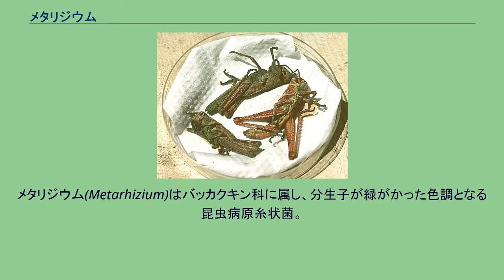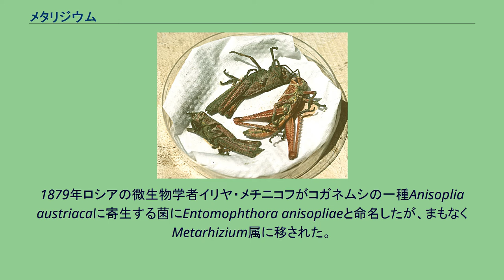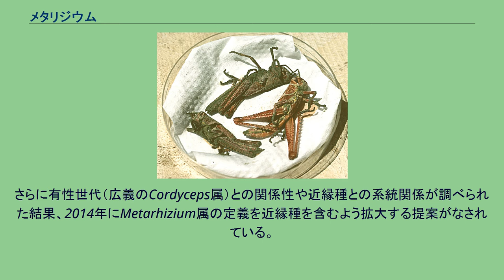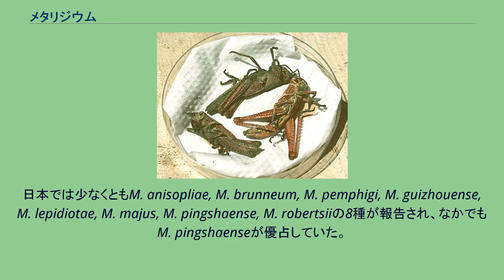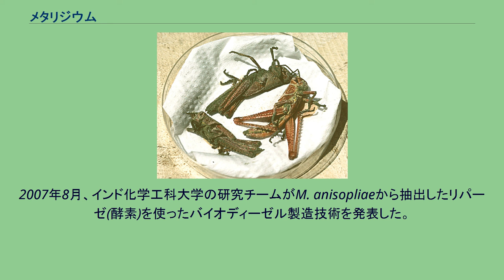メタリジウム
メタリジウム(Metarhizium)はバッカクキン科に属し、分生子が緑がかった色調となる昆虫病原糸状菌。
種によって様々な昆虫に感染し死に至らしめることから、害虫に対する微生物農薬として利用されている。
分類学上はメタリジウム属に相当し、黒きょう病菌や緑きょう病菌と呼ばれる菌や、有性世代に広義の冬虫夏草を生じる菌を含んでいる。
分生子がクチクラ分解酵素を出すため昆虫の体内に侵入する。
メタリジウムが作り出す非リボソームペプチドの一種デストラキシン(destruxins)が毒素として働くため、感染した昆虫は大抵2～3日で死に至る。
昆虫が死に、湿度が十分な場合、体表に菌糸が発生し、死骸の表皮は緑色か時には赤色に覆われ、胞子が生産される。
進化の過程で昆虫に免疫ができ、菌はそれに対抗するようになっていったため、種によって特定の昆虫にのみ感染しやすいなどの傾向がある。
土壌中では根圏で生育しており、メタリジウムが存在すると根や根毛の発育が促進される。
メタリジウムは植物根に付着・侵入するエンドファイトとして、昆虫由来の窒素成分を植物に供給していることが示されている。
広義のメタリジウム属にはカメレオンに感染する（かつてのChamaeleomyces）種も知られている。
1879年ロシアの微生物学者イリヤ・メチニコフがコガネムシの一種Anisoplia austriacaに寄生する菌にEntomophthora anisopliaeと命名したが、まもなくMetarhizium属に移された。
その後の100年間で10種以上が命名されているが、形態上の分類は1976年にテュロックがM. anisopliaeとM. flavovirideの2種に整理したのが基本となっている。
2000年以降、分子系統解析によって隠蔽種が見出されるようになり、かつての種名を再興したり、変種を種に格上げすることが行われるようになった。
さらに有性世代（広義のCordyceps属）との関係性や近縁種との系統関係が調べられた結果、2014年にMetarhizium属の定義を近縁種を含むよう拡大する提案がなされている。
この場合は30～40種ほどが含められることになる。
世界中に広く分布する。
日本では少なくともM. anisopliae, M. brunneum, M. pemphigi, M. guizhouense, M. lepidiotae, M. majus, M. pingshaense, M. robertsiiの8種が報告され、なかでもM. pingshaenseが優占していた。
メタリジウムはその感染機構から昆虫以外に対して害がないと見られている。
それを利用して生物農薬としてバッタ、シロアリ、アザミウマなどの駆除に使われる。
マラリア対策として蚊に使われることもある。
International LUBILOSA Programmeなど、多くの研究グループがM. acridumを生物農薬として使う方法を研究している。
研究内容は、特定の生物にだけ効かせること、生産性、輸送性である。
昆虫の死亡確率は、昆虫の種類だけではなく、製剤方法や気象条件にも左右される。
例えば油性の製剤にすると、乾燥地帯で効力を発揮しやすく、これをバッタに応用したULV技術というものも開発されている。
2007年8月、インド化学工科大学の研究チームがM. anisopliaeから抽出したリパーゼ(酵素)を使ったバイオディーゼル製造技術を発表した。
ほとんどのバイオディーゼル製造技術で加熱工程が必要なのに対し、この方法は室温での実施が可能である。